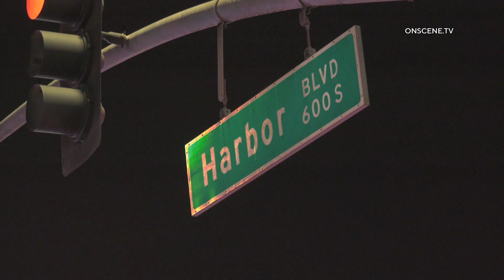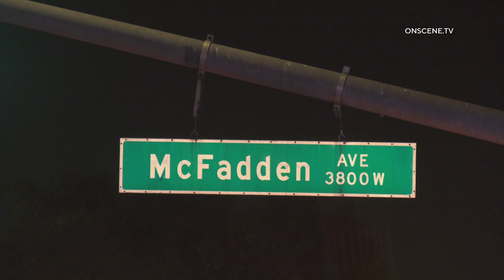Four Hurt After Fiery Crash in Santa Ana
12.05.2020 | 8:07 AM | SANTA ANA - Four people were hospitalized after a high speed crash into a power pole Saturday night.

Authorities were called to the intersection of McFadden Ave & Harbor Blvd in Santa Ana just after 8 PM regarding the solo vehicle collision.

Authorities arrived to find a large amount of debris across all lanes of McFadden Avenue just west of Harbor Blvd and the vehicle fully engulfed in flames.

At least four people were located outside the vehicle and transported to area hospitals. One was critically injured and three sustained moderate injuries.

Additional circumstances regarding the crash were not immediately clear or available at the scene.

A SIG Alert was issued for all lanes of McFadden Ave at Harbor Blvd for hours and into the morning as power crews worked to restore the power box and pole that were struck.